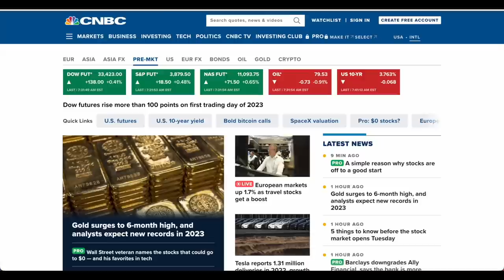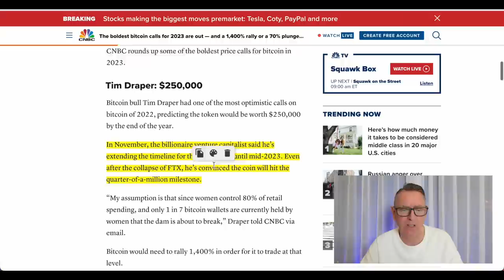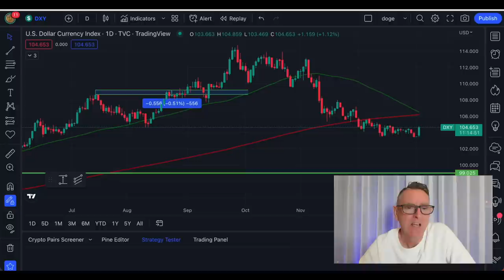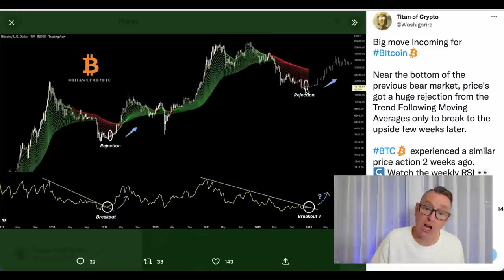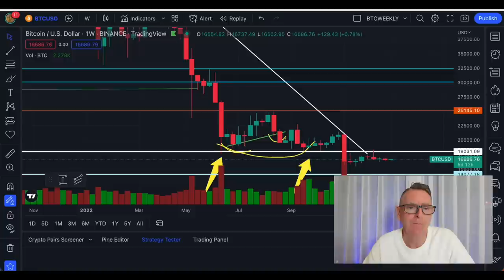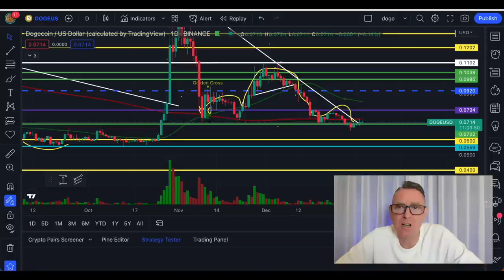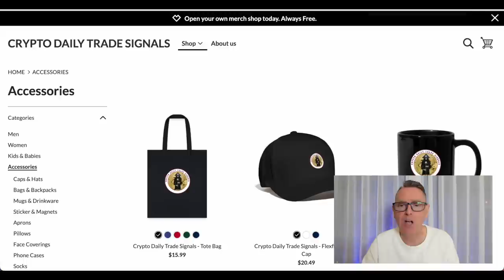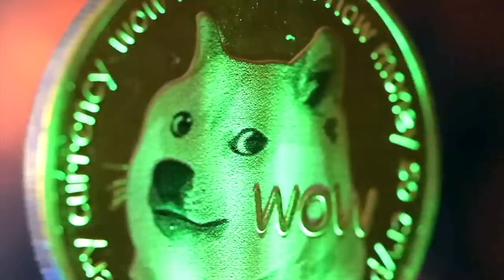Dogecoin & Bitcoin Price Prediction Today | Doge News Today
🚨Never Miss A Notification!